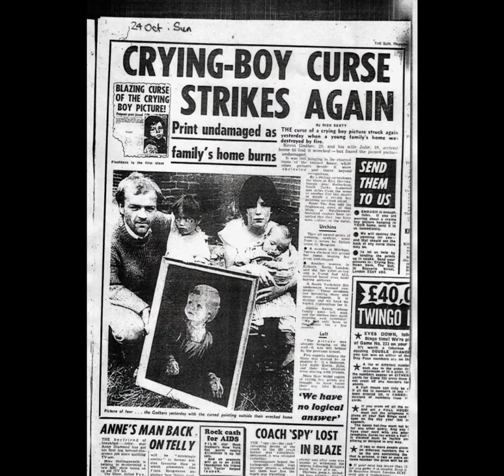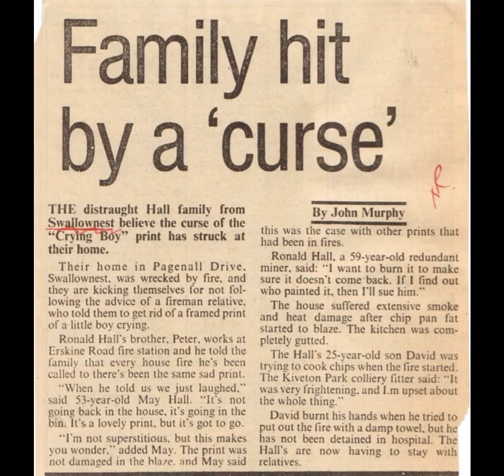The Curse Of The Crying Boy Painting